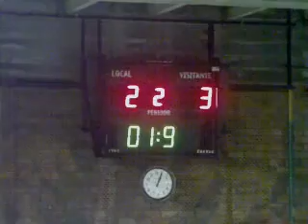Montecastelo vs Amor de Dios ale p2.MPG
Final liga local futbol sala Vigo alevines 2011